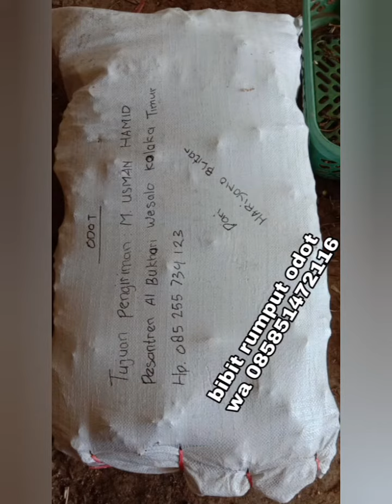Jual bibit rumput odot Muaro Jambi siap kirim murah gratis ongkir Januari Tahun 2025 WA 085851472116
INFORMASI HARGA JUAL BIBIT RUMPUT ODOT PERBATANG AREA MUARO JAMBI

-HARGA JUAL BIBIT RUMPUT ODOT MUARO JAMBI RP. 800,- PERBATANG GRATIS ONGKIR

CATATAN

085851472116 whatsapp